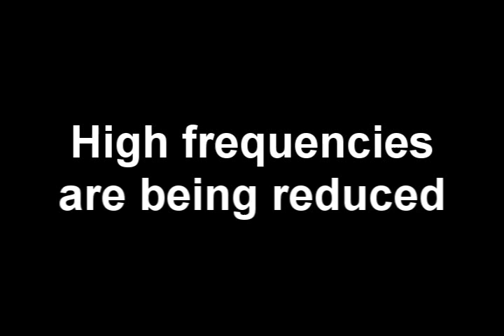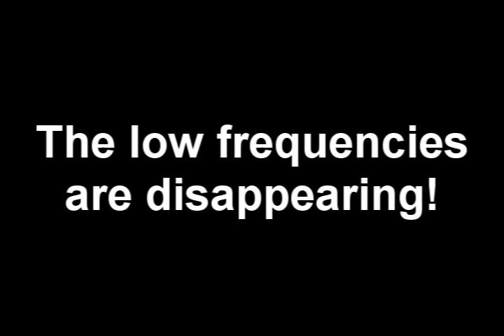Equalization (Sony's Track EQ)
Automating Sony's Track EQ plug-in